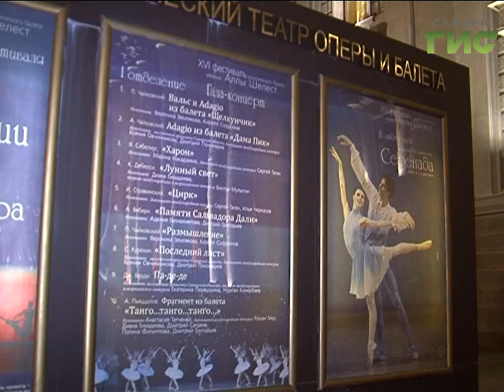"Город С" от 28.10.2016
В Самаре проходит фестиваль имени Аллы Шелест. О главных спектаклях и гала-концерте расскажет балетмейстер театра оперы и балета Кирилл Шморгонер. Смотрите программу "Город С".